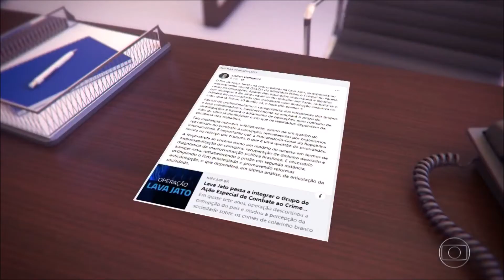Bom Dia Brasil MPF formalizou o fim da Operação Lava Jato em Curitiba Globoplay